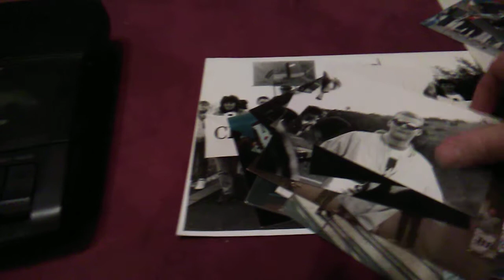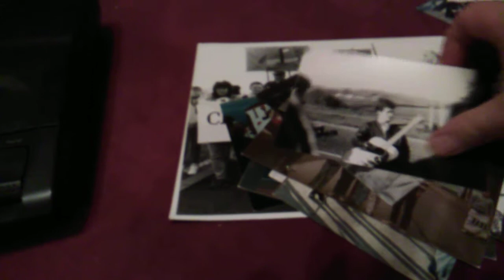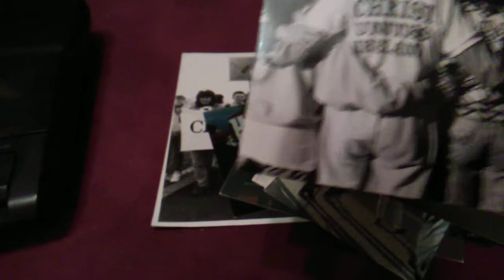Christ Unites Ireland, March - 30 years on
Seeing a dream become reality